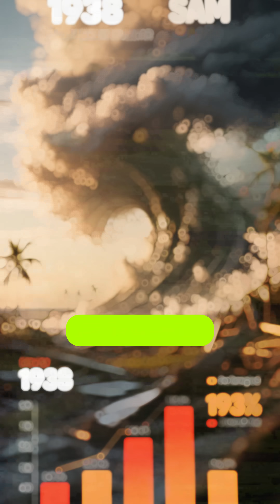10 Most Powerful Storms in History That Shook the World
10 Most Powerful Storms in History That Shook the World
Discover the 10 biggest and most powerful storms in the world that have ever been recorded. From catastrophic hurricanes to devastating typhoons, these natural disasters have reshaped history, destroyed cities, and tested human survival. Watch as we explore the deadliest, strongest, and most unforgettable storms that left a lasting impact on our planet. 🌪️🌊⚡
@AI-powered content